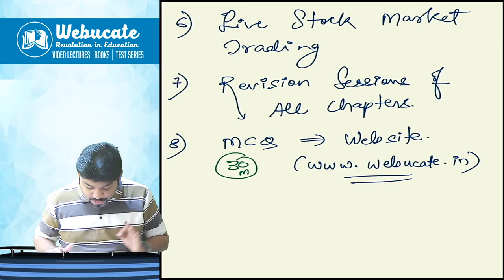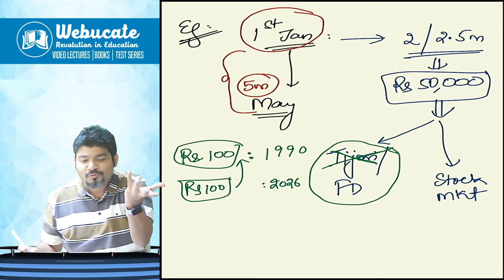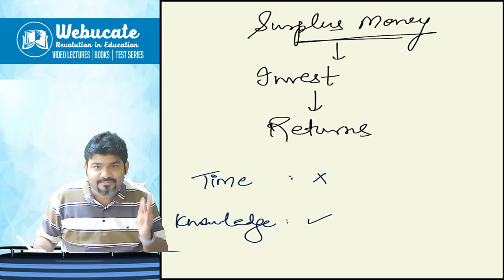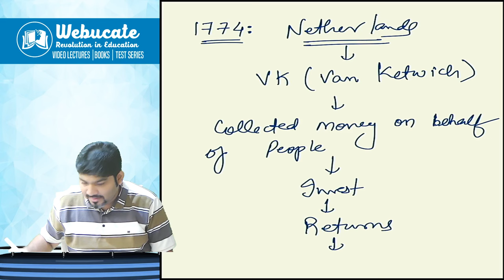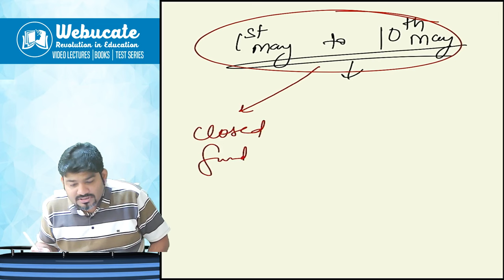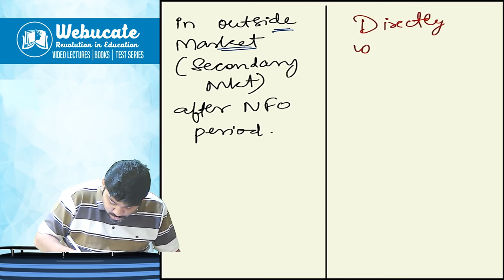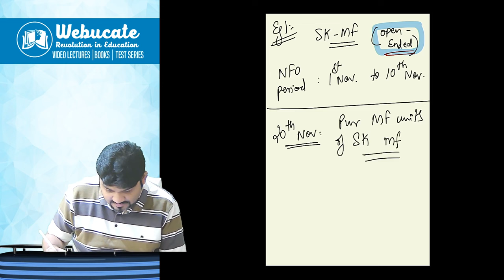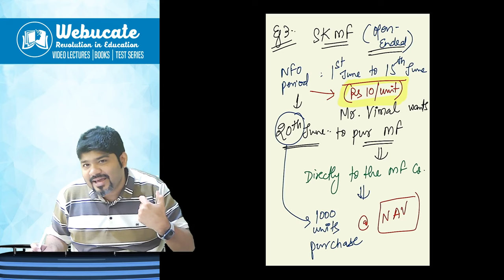Mutual Funds | CA/CMA Final AFM Live Regular Batch | Day 3 Part - 1 | May 25 & Onwards